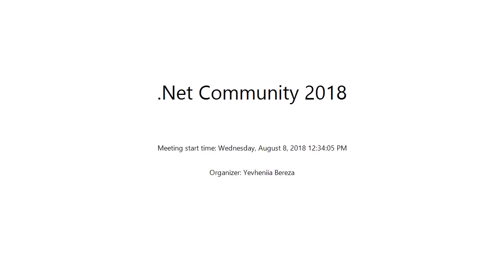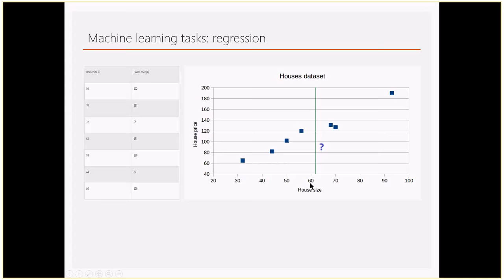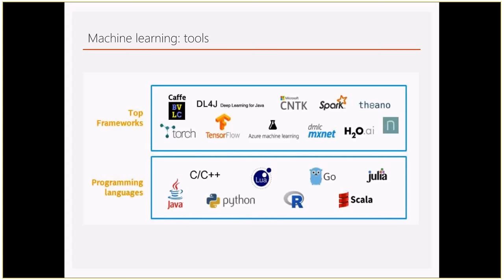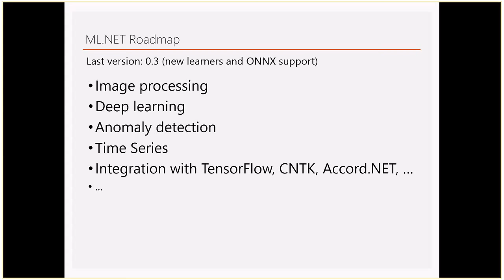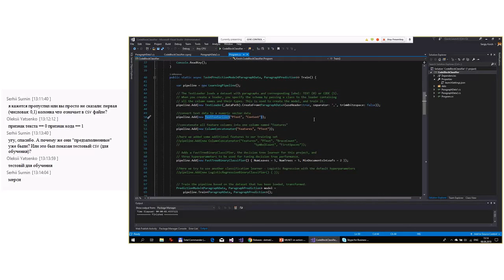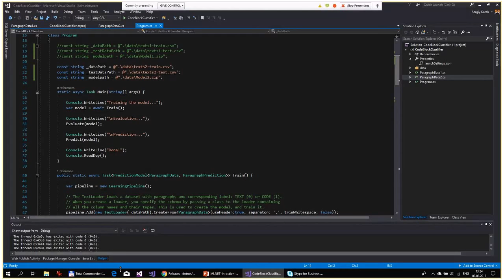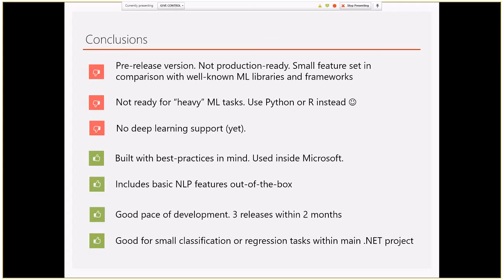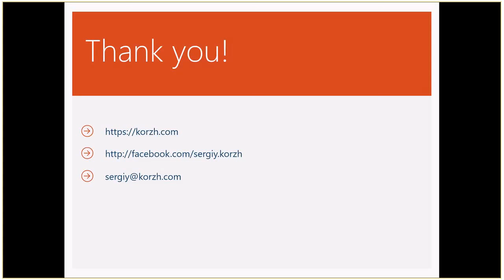ML.NET in Action by Sergiy Korzh (Rus)